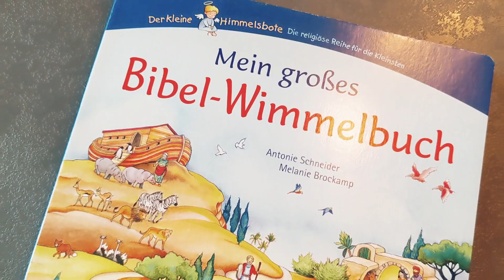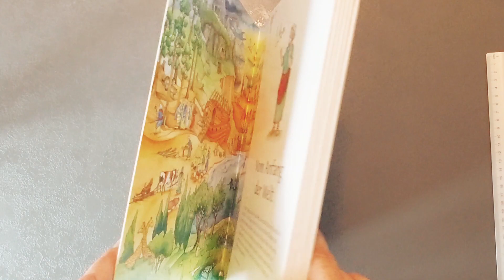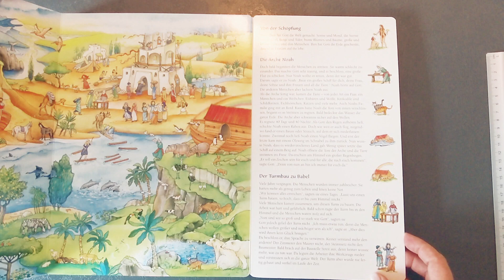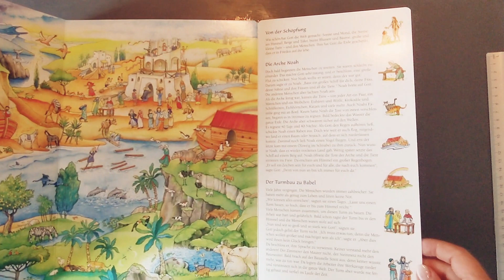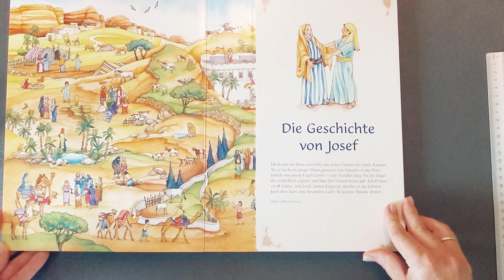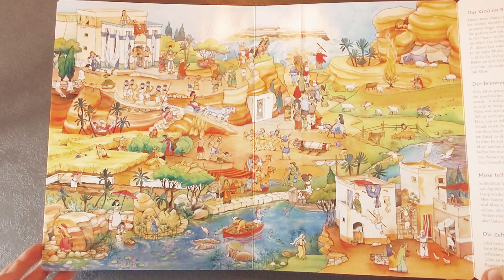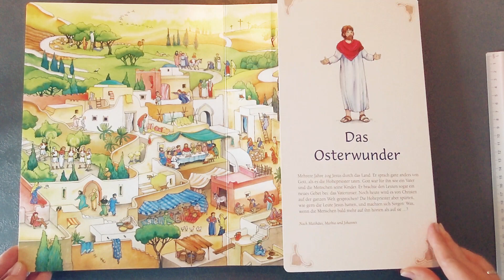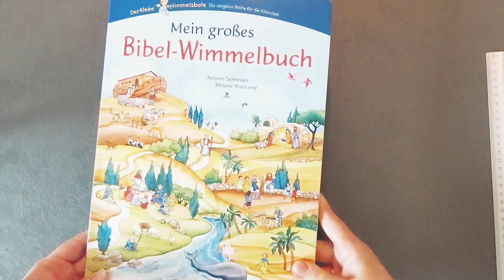Bibel - Mein großes Bibel-Wimmelbuch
Mit lebhaften, großformatigen Wimmelbildern und leicht verständlichen Texten erzählen Melanie Brockamp und Antonie Schneider die schönsten und bekanntesten Geschichten aus dem Alten- und dem Neuen Testament: vom Anfang der Welt bis hin zum Ostermorgen und der Auferstehung. Dieses großformatige Pappbilderbuch mit sechs Ausfaltseiten bietet einen spielerischen Einstieg in die bunte Welt der Bibel und begeistert die ganze Familie!

Einband Gebundene Ausgabe
Altersempfehlung ab 3 Jahr(e)
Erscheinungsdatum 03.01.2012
Illustrator Melanie Brockamp
Verlag Coppenrath
Seitenzahl 14
Maße (L/B/H) 30,8/23/2,3 cm
Gewicht 880 g
Auflage 1
Sprache Deutsch
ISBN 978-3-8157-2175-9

Diese Video enthält unbezahlte Werbung.